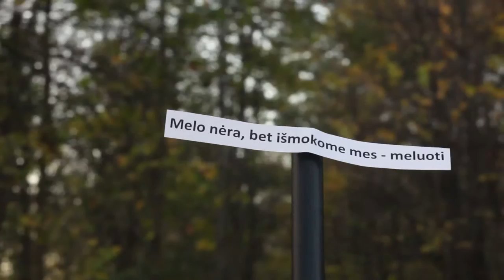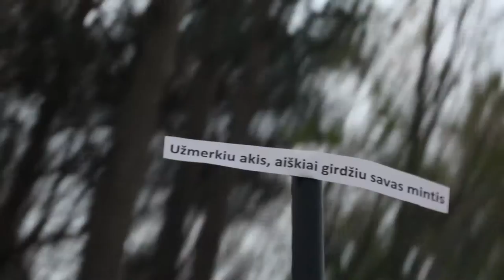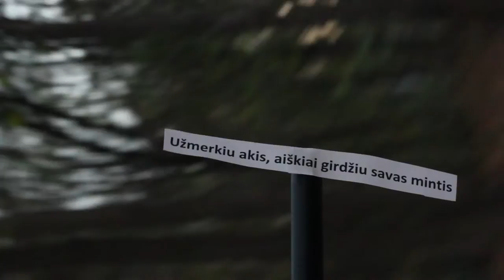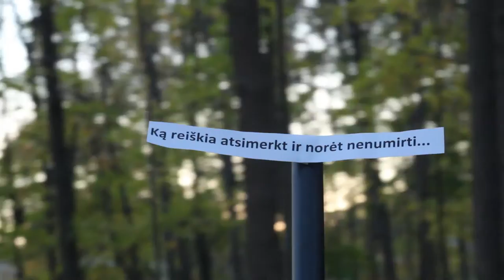Sandra Sargelytė - Po dangum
Originalas: Monika Linkytė - Po dangum
Dainuoja: Sandra Sargelytė
Montažas: Aidas Kurtinaitis